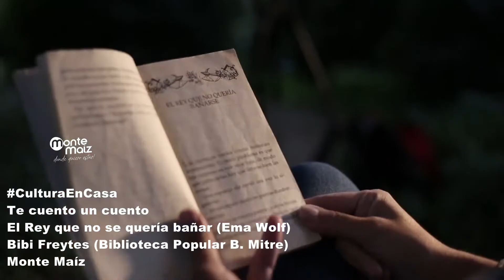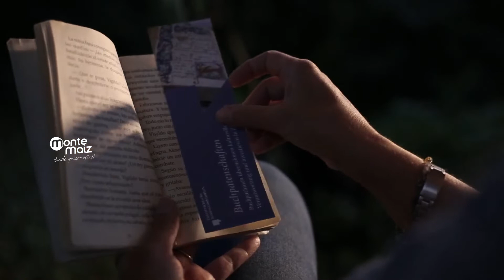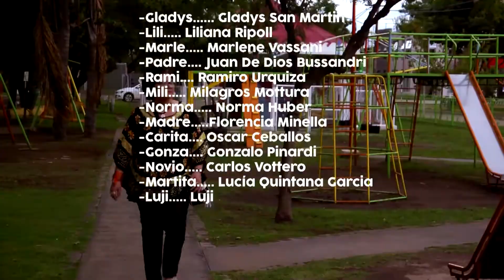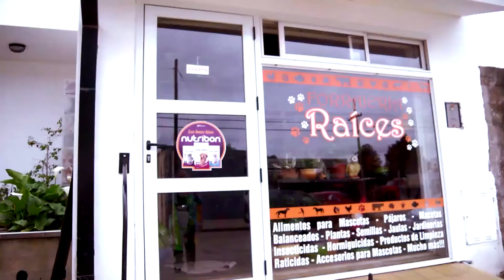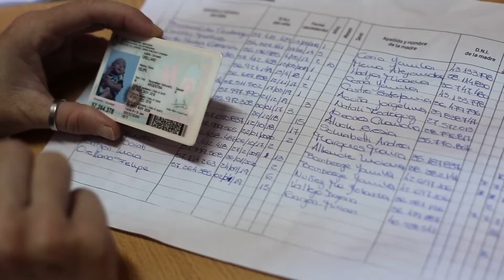cultura en casa 11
Producimos Cultura en Casa junto al área de Cultura de la Municipalidad de Monte Maíz en este programa con la Biblioteca Popular Mitre de la localidad leemos cuentos para los niños